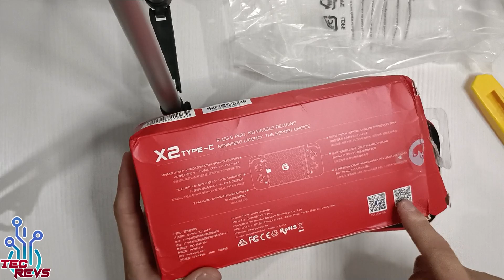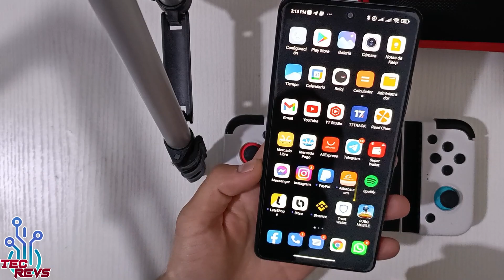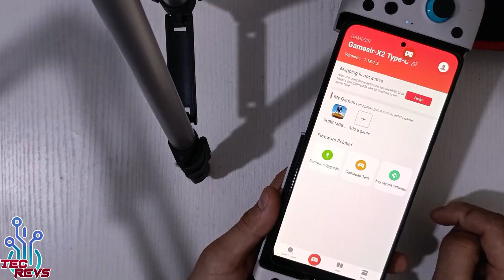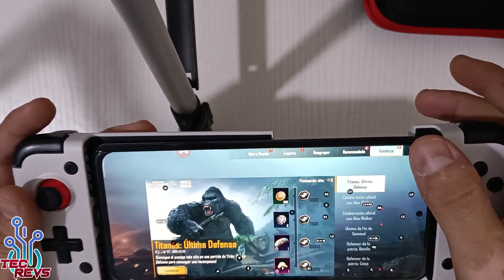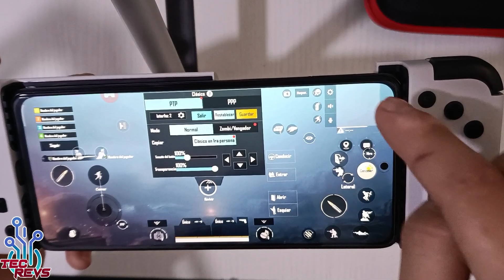Nintendo Switch Para Android ! - Gamesir X2 Review Mexico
Hola amigos ! ahora veremos este accesorio que convierte tu telefono en un Nintendo Swicth y ademas de eso es compatible para usarse en Cualquier juego ! incluyendo Pubg Mobile, Free Fire Y Mucho Mas !

Tags

(gamesir x2, gamesir x2 2021 usb c, gamesir x2 2021 vs 2020, gamesir x2 usb c como es, gamesir x2 convierte en nitendo swicth, jugar nintendo switch en android, nintendo swicth para android, convierte tu smartphone en un nintendo swicth, gamesir x2 nintendo swicth test, gamesir x2 pubg mobile, gamesir x2 cod mobile, gamesir x2 free fire, gamesir x2 configurar, gamesir x2 test, gamesir x2 pokemon lest go pikachu)